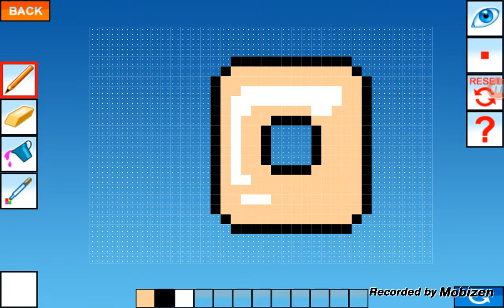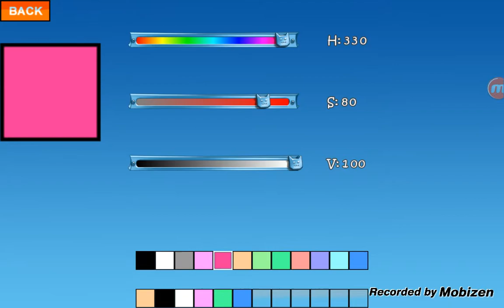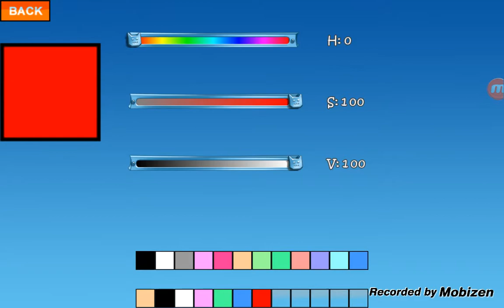Nyan Cat Lost In Space|Ep 2|It Fixed